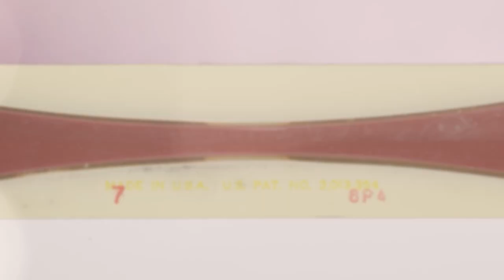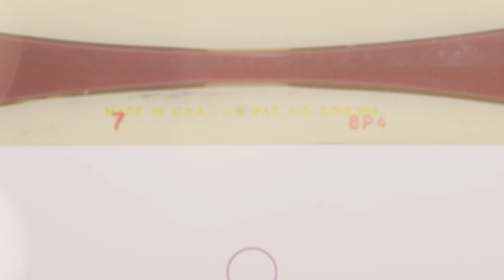IN GESPREK MET ... 23 NOVEMBER 2022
Onderwerpen:
*Winnaars bodybuilding kampioenschappen - echtpaar Henery
*Roadmap strategische planning Saamaka gemeenschap - vertegenwoordigers Tropenbos